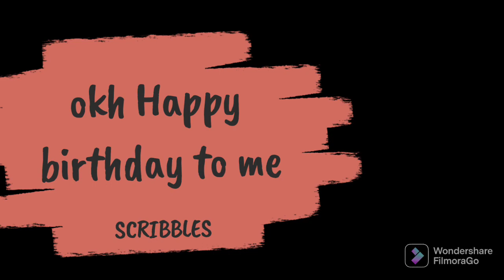FRESHERS PARTY 2K22😍🤩|PRELUDE🔥|NETAJI SUBHAS ENGINEERING COLLEGE|PRE-BIRTHDAY VLOG💃🕺🕺🕺🔥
Hello everyone❤
I am Soumili..❤❤

send ur story here☝❤

Long_hair_Unicorn455